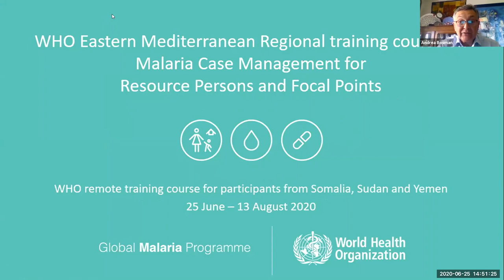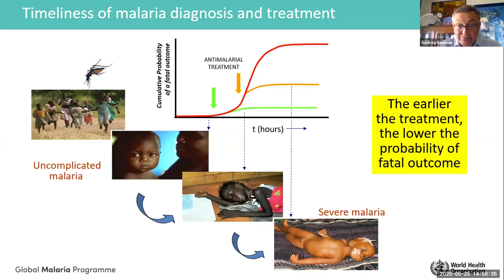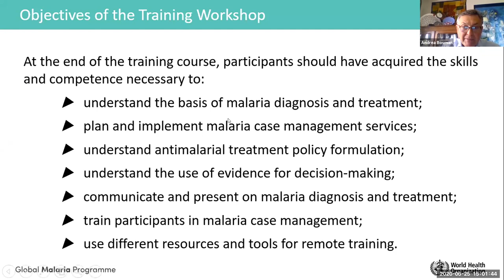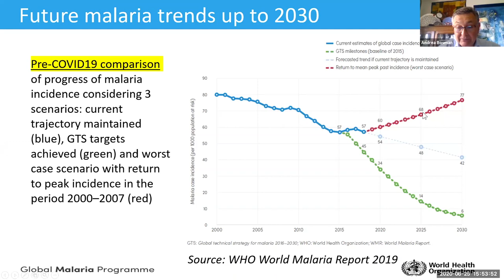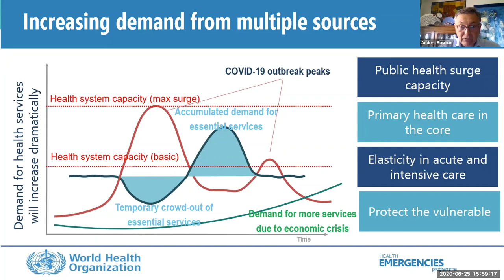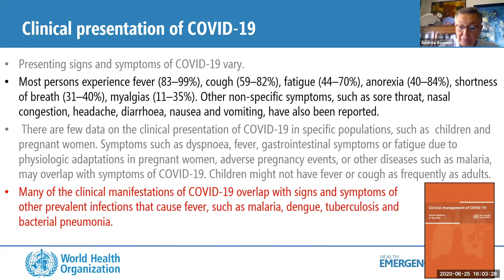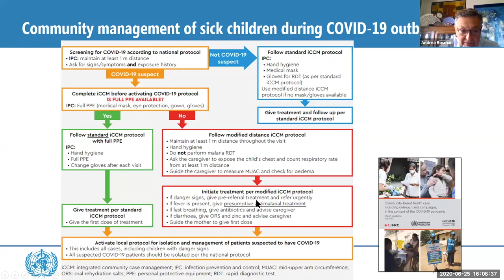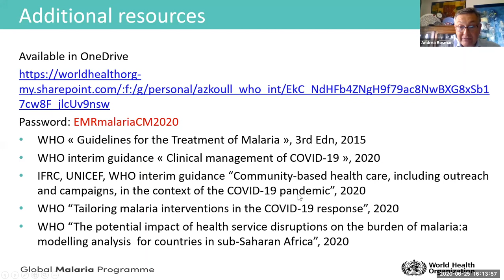Training course on malaria case management for resource persons and focal points – session 1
Session 1
Course Objectives and Malaria case management in the context of COVID-19 pandemic.
WHO Eastern Mediterranean Regional training course on Malaria Case Management for Resource Persons and Focal Points. This training course is composed of 8 sessions and it was conducted virtually in 2020 by WHO EMRO in collaboration with the Global Malaria Programme, GMP at WHO Headquarters. The main aim of the training course was capacity building of three EMR countries which are Somalia, Sudan and Yemen. The objective of the training was to provide participants with the skills and competence to understand the basis of malaria diagnosis and treatment and present it, to plan and implement malaria case management services and understand antimalarial treatment policy formulation, using the WHO malaria treatment guidelines and case management training manuals.
Dr Andrea Bosman was the trainer of the course. Dr Andrea Bosman joined the WHO Malaria Unit in 1993, after working 10 years on malaria epidemiology and training at the Institute of Parasitology of Rome. In WHO he developed the protocol for therapeutic efficacy of antimalarials, pharmacovigilance protocols and safety reviews of multiple medicines and the inter-agency harmonization of ACT quality standards and led a 10-years agreement between WHO and Novartis to supply Coartem at cost price. He supported the multi-year community-based malaria program in Ethiopia, and integrated community case management at scale in 5 African countries.  He produced many WHO guidance documents on malaria medicines and diagnostics, convening technical consultations, supporting country policy reviews and training.